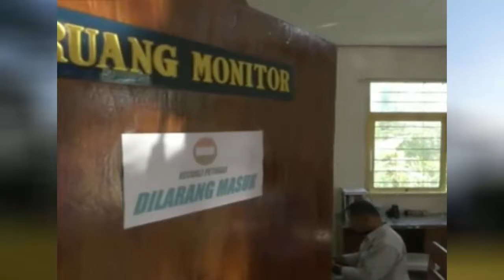Gunung Agung | Siaga Tiga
Sepekan terakhir aktivitas Gunung Agung di Kabupaten Karangasem, Bali, meningkat drastis. Data Seismograf menunjukan peningkatan aktivitas vulkanik gunung agung naik dari waspada 2 menjadi siaga 3. Badan Pusat Vulkanologi Mitigasi Bencana Geologi memperluas radius larangan aktivitas warga dari 6 kilometer menjadi 7,5 kilometer dari gunung agung.